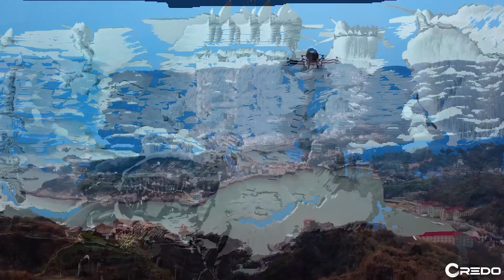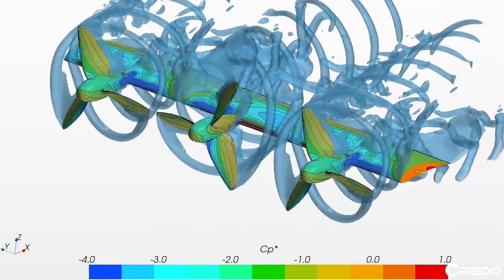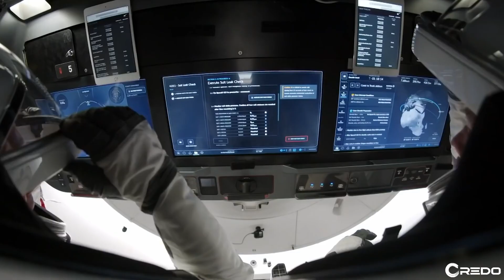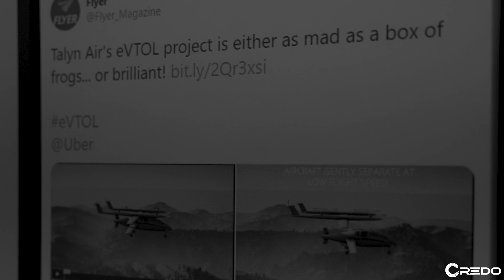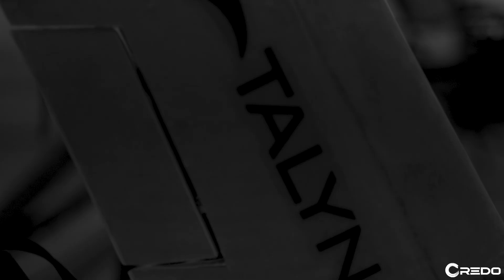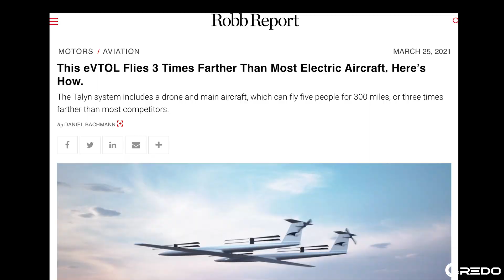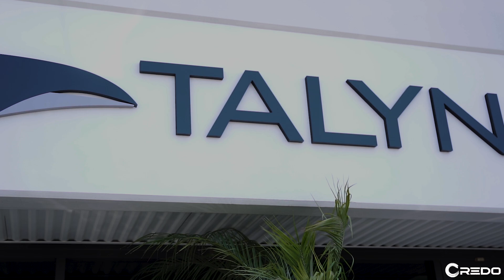Future of Cities: Urban Air Mobility | Talyn Air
Talyn is creating a new paradigm in eVTOL (electric vertical take-off and landing) flight with their staged vehicle. The founders met while working at SpaceX on the Falcon 9 rocket, and they bring with them a similarly bold vision and an ethos founded on first principles.

Talyn is growing their team.